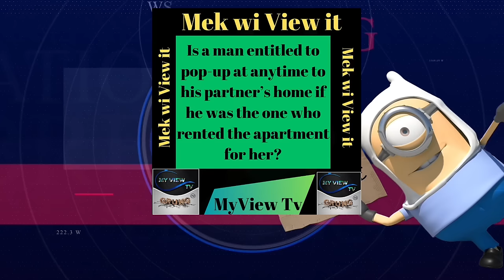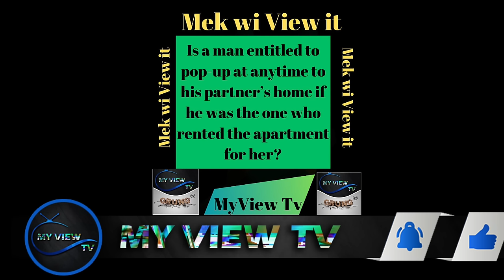Is A Man Entitled To Pop-up At Anytime To His Partner’s Home If He Was The One Who Rented It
The views and opinions expressed in this program are those of the speakers and do not necessarily reflect the views or positions of MY VIEW TV NETWORK……